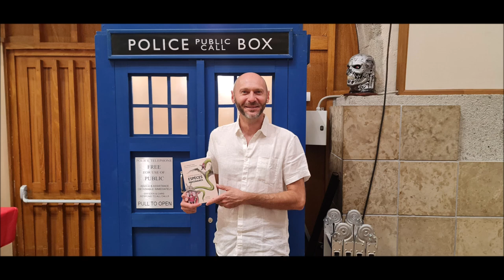Anatomie comparées des espèces Imaginaires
Jean-Sébastien Steyer, paléontologue au CNRS rattaché au Muséum d'Histoire Naturelle de Paris, analyse les spécificités des créatures imaginaires avec la méthode scientifique, en s'appuyant sur les apports des sciences naturelles.
Vous vous êtes toujours posé des questions sur Chewbacca, Totoro, les gremlins...
Jean-sébastien vous dira tout.
Quand la science rejoint l'imaginaire pour notre plus grand plaisir.
A noter que si cette conférence vous a passionnée, vous trouverez le livre éponyme de Jean-Sébastien dans toutes les bonnes librairies de France et de Navarre.